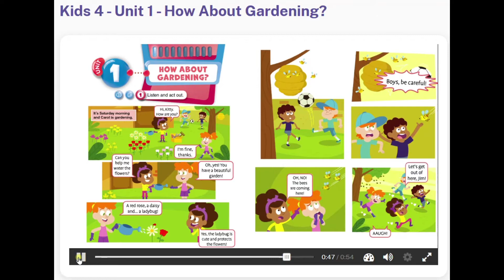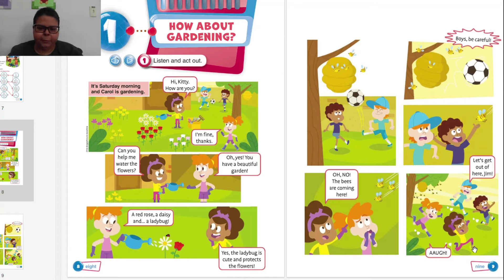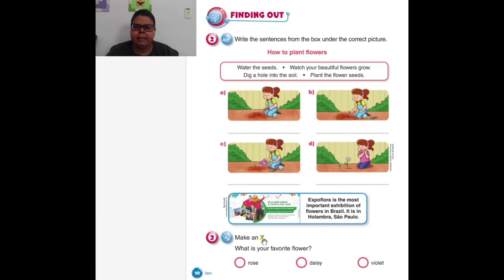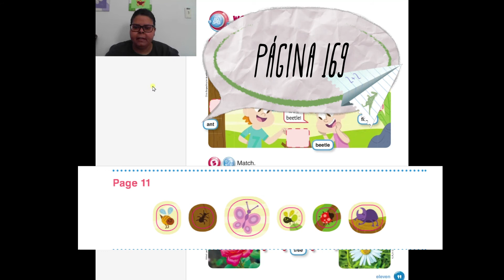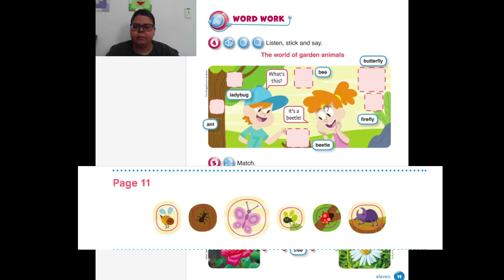2021 - 4°ano - Língua Inglesa - Aula 02